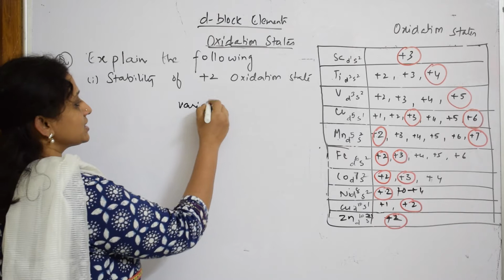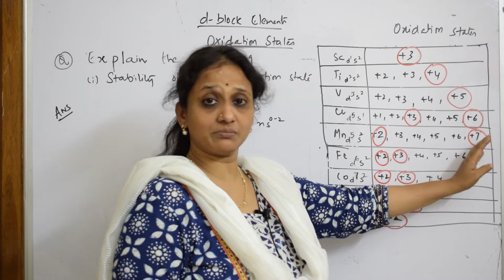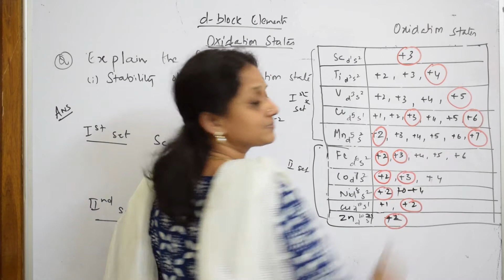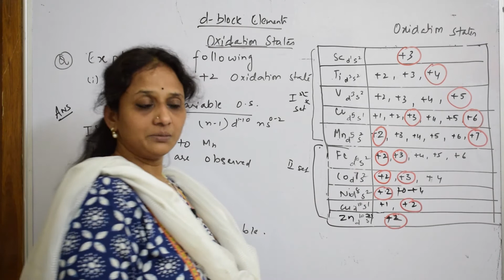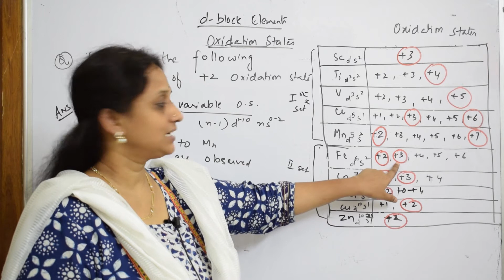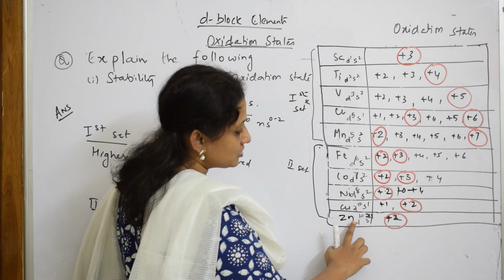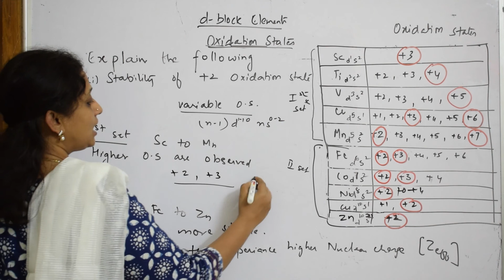Explain the Stability of +2 Oxidation Statel Part 18l Unit-8 | cbse grade 12|D,F block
BIOMOLECULES

 CHEMICAL BONDING

Theory + Questions Also visit my other channels